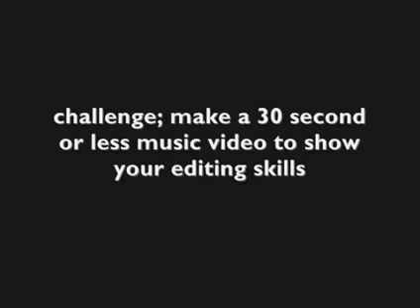[jan 3] theme & challenge #1 (reuploaded)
grrr so mad we got hacked. we're reuploading EVERYTHING (:
we went through a lot to be able to start with a fresh year so we're KEEPING our videos from jan 1 onto here!
wait.that was confusing. whateverrrr.-madi